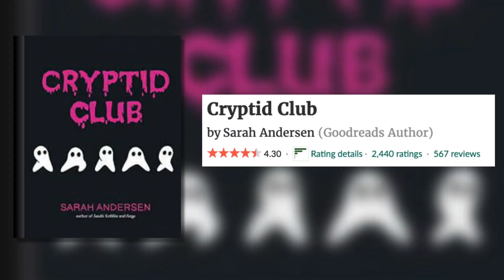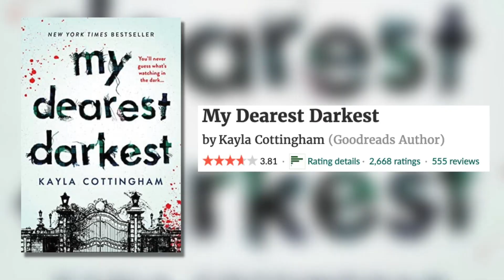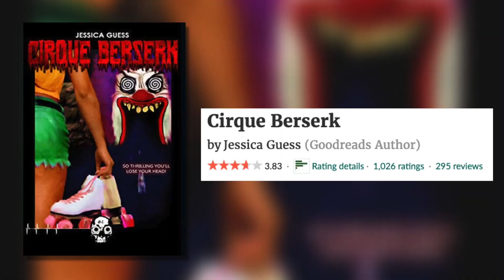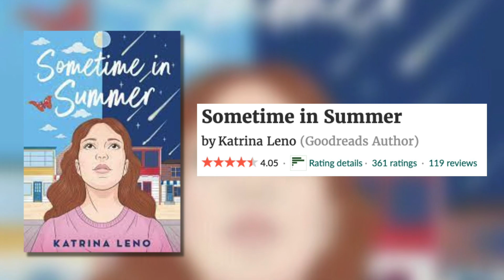9 most underrated books I read in 2022 (great books you've never heard of!)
Today I'm sharing a video where I review the best underrated books I read in 2022. These are great books that you may have never heard of, and I think you should check them out!

COMMENT and let me know if I convinced you to pick any of these books up! Also let me know what you're favorite underrated book of the year was!

TIME STAMPS
0:00 intro
0:18 honorable mentions
3:30 My Dearest Darkest
4:47 The Between
6:10 The Women Could Fly
7:57 Crossroads
8:50 The New Neighbor
10:04 Cirque Berserk
10:55 A Sliver of Darkness
12:10 Autumncrow
13:16 Sometime in Summer
14:35 wrap up

24 HOUR HORROR-A-THON DETAILS
I host a bi-monthly horror read-a-thon. Check it out!